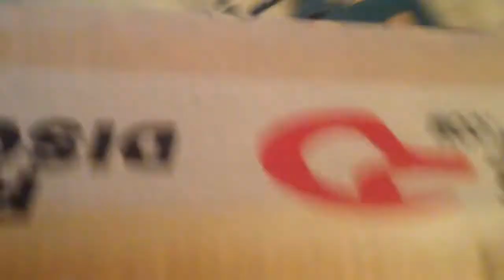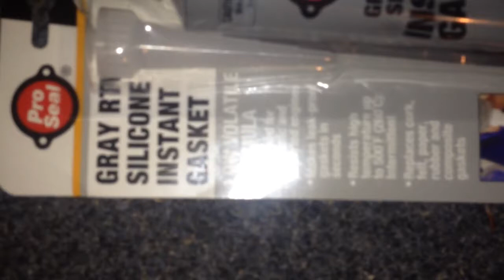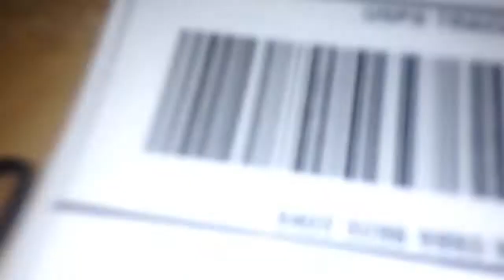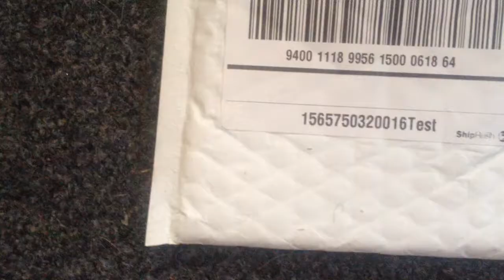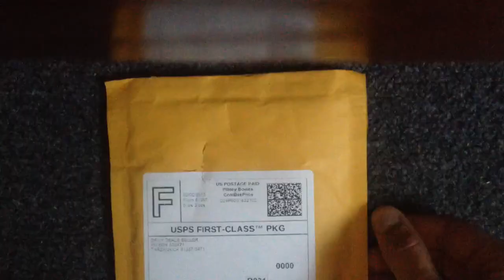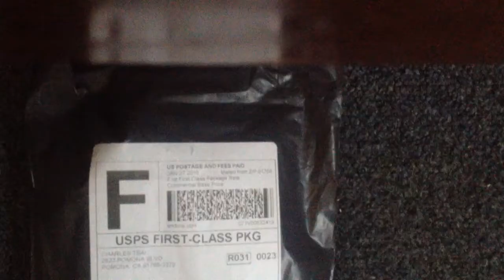Unboxing of many parts for my yz 250